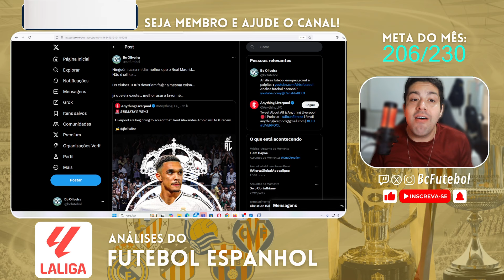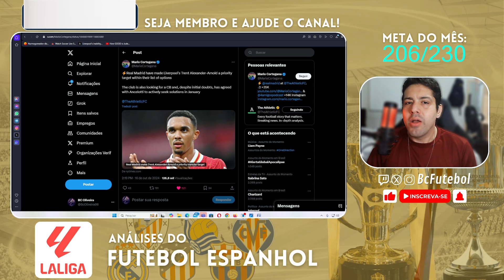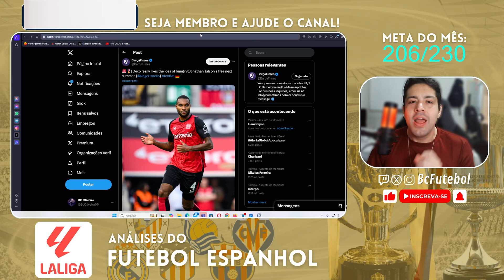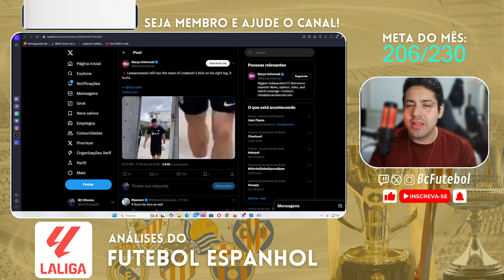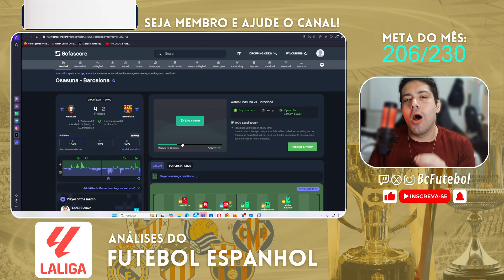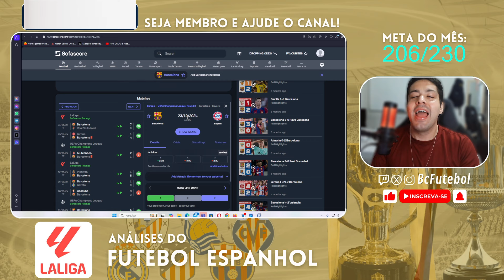NINGUEM USA A MIDIA MELHOR QUE O REAL MADRID E UM BARCELONA SAUDAVEL